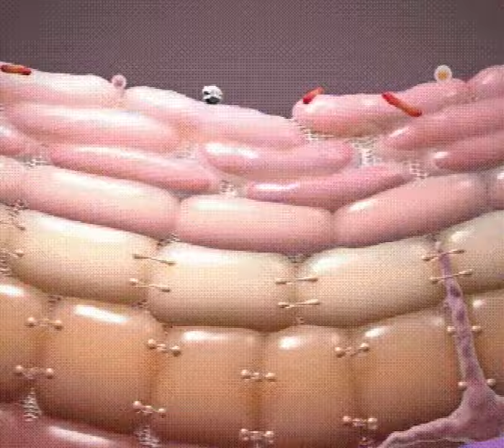Squalane+Vitamin E Acne and Scar Removal Essential Oil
Remove acne marks and scars gently without irritation